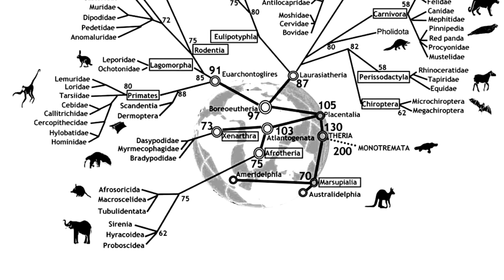Convergent Evolution Conundrum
CMIcreationstation

We are commonly told that similarities between living things prove that they are related by evolution, but did you know that many similarities found in nature defy evolution?
Take for example the marsupial mouse and the placental mouse.  These creatures are remarkably similar, but according to evolutionists they did not inherit this startling similarity from a common ancestor.  Instead, we are told, ‘evolution’ achieved the same design in both creatures, independently.
They call this ‘convergence’ because evolution has supposedly converged on, or arrived at, a similar looking outcome.  But ‘convergence’ is really just a word used to try to explain away similarities that don’t support evolution.
Indeed, convergences are so common in nature that they cause major problems for evolutionists—but they fit nicely with the proposal that the living world is the handiwork of a single divine designer. The similarities tell us that there is one mind behind it all. He even designed things in a way that thwarts evolutionary story telling.